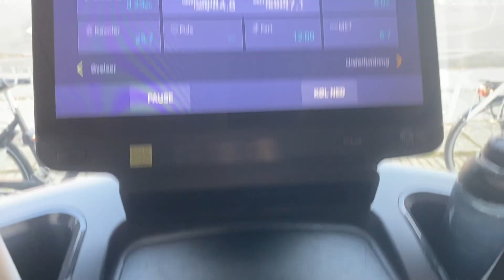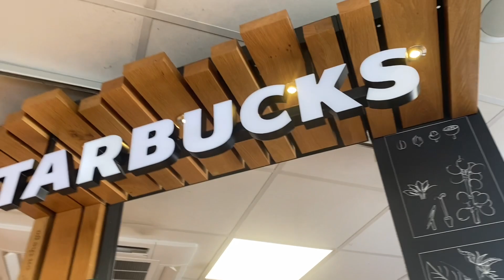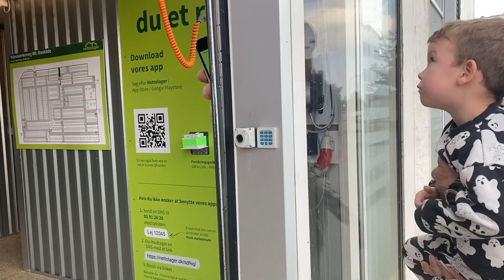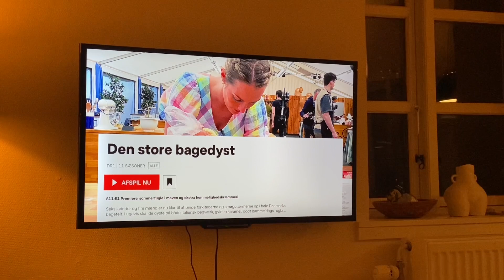Vlog træning, qalipaaneq & bagedyst